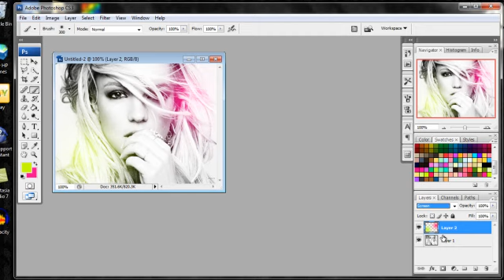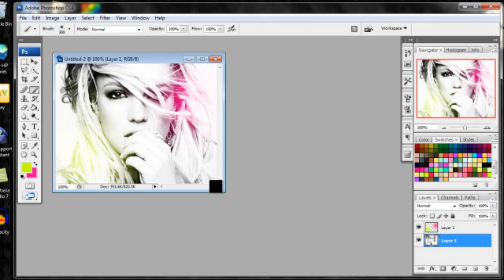Photoshop Cs3 Orbs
Ft. Britney Spears